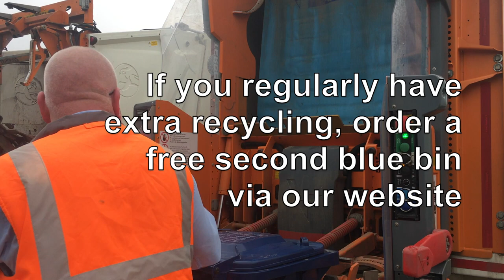Extra blue bin recycling?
This video sets out how South Cambridgeshire residents should leave additional recycling alongside their blue bin.

Remember, if you regularly have extra blue bin recycling, you can order a second blue bin free of charge